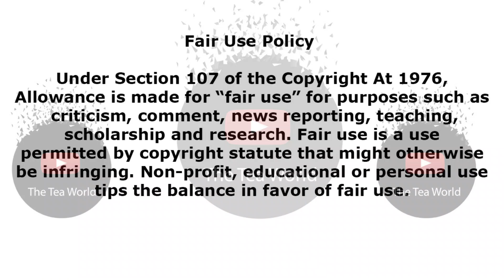Khanyi Mbau To Join Real Housewives Of Dubai?